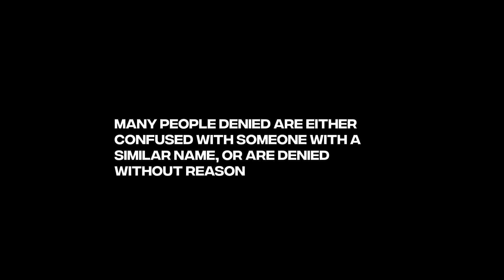BACKDOOR GUN CONTROL PASSED INTO LAW THROUGH OMNIBUS BILL / VIOLENCE AGAINST WOMEN ACT!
President Biden has signed a $1.5 Trillion spending bill that includes a lot more than just funding the government. Unsurprisingly, the corporate legacy media has paid almost no attention to the "fat" of the omnibus bill instead choosing to fixate on the aid sent to Ukraine.

The bill contains two major gun control changes both hidden in the Violence Against Women Act.

1: All NICS Denials will be subject to a criminal investigation. The vast majority of NICS denials are false-positives.
2: To enforce these rules, the federal government may deputize local law enforcement as ATF agents.